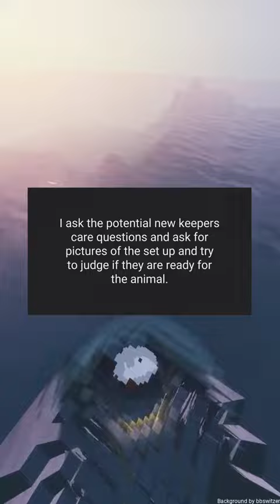AITA for bringing animals home from work to rehome myself